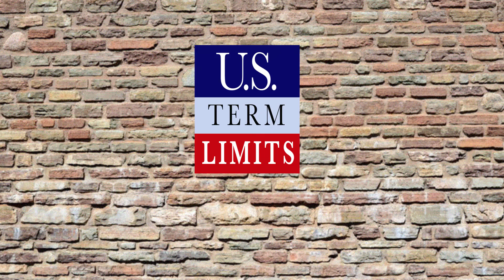John Roberts for Congress Takes the Career Politician Challenge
What do you think he'll choose? Squatting in office forever or embracing term limits to serve for a period of time and go back home to live under the laws he would help create?